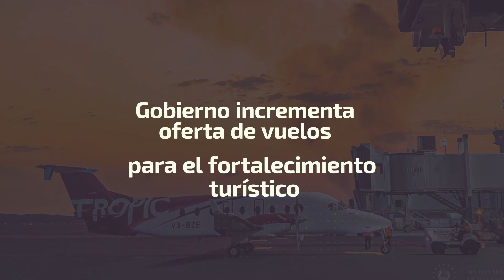Gobierno incrementa oferta de vuelos con la incorporación de aerolínea Tropic Air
NuevaAerolínea | El inicio de operaciones de la aerolínea beliceña Tropic Air en El Salvador abre una ruta turística para los viajeros. El Gobierno del Presidente Nayib Bukele promueve el desarrollo económico.